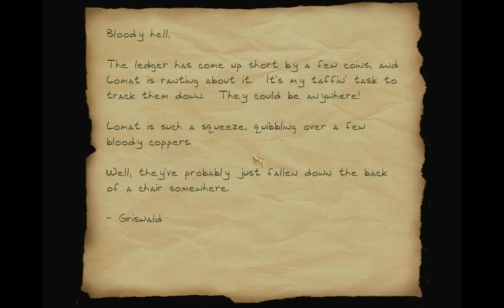Lady Lomat's Flute - Thief 2 Fan Mission - Play Through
"Lady Lomat's Flute" is a Fan Mission for Thief 2.

Mission created by Murray Lorden with intro illustrations and voice over by Brendan Barnett.

I love the Thief series, and really wanted to build a mission for it, using DromEd, the level editor that shipped with the game upon release.  My goal was to build a relatively small mission that provided lots of different options and possibilities for the player to approach the goal from different angles.  The mission allows for sneaking, pick-pocketing, climbing, rope arrows, lots of ways in and out of the house, sword play and chaos, and more.

Here I've provided a playthrough of the mission, without giving everything away.  Of course it's still got plenty of spoilers, so if you want to play the mission, play it before watching the video!

Thanks very much to Brendan Barnett for his excellent work on the illustrations and voice over for the intro movie.  Always a blast!  :)